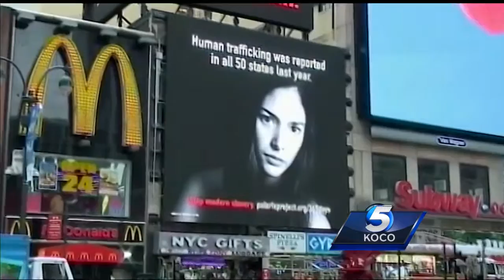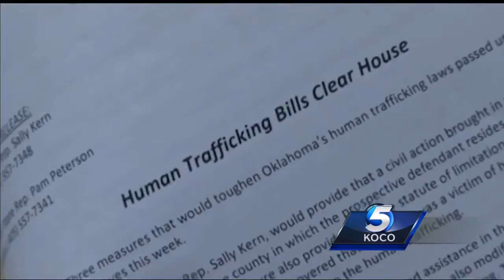New bill to protect sex trafficking victims, punish offenders heads to Senate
A bill that would help protect victims of sex trafficking in Oklahoma and set harsher punishments for offenders is heading to the Senate.